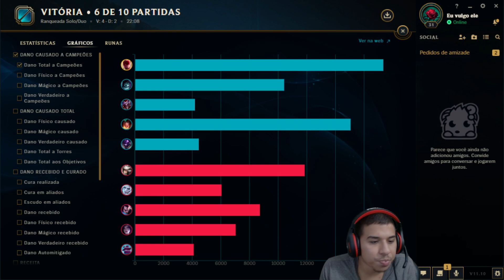GAMEPLAY HONESTA COM O CAMPEÃO MAIS FORTE DO PATCH!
Lee sin mid é um abusurdo e vou te provar!

😎20 REAIS PRA BAIXAR TRÊS APLICATIVOS NA PLAYSTORE/APPLE STORE: KWAI/TIK TOK LITE/TIKTOK
Após baixar os aplicativos basta fazer login com seu gmail ou facebook e ir no seu perfil
depois na moedinha amarela e botar os seguintes códigos:
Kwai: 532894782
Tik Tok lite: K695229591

Após botar os códigos me manda mensagem no instagram @shygomagno, para eu te mandar 10 reais   imediatamente
e te ensinar a retirar os outros 10 reais do aplicativo, assim totalizando 20 REAIS.